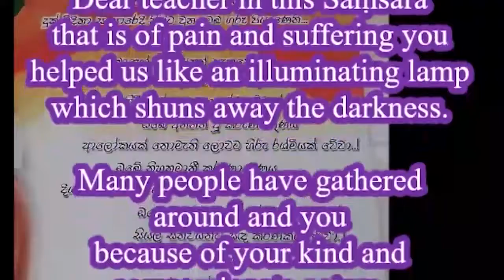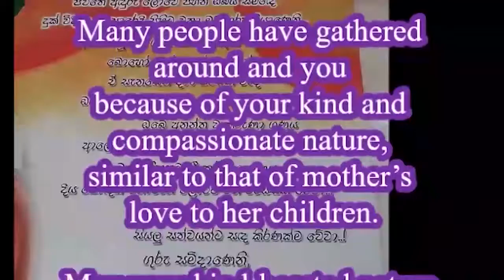The Story of a Samanera from Kosambi 一位沙馬內拉的故事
The Story of a Samanera from Kosambi
Kosambi一位沙馬內拉的故事

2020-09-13 第14屆 密集禪修營
聖喜大長老 线上佛法开示
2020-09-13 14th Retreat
Ven. AriyaNanda MahāThera Online Dhamma Talk

Santaṁ tassa manaṁ hoti, santā vācā ca kamma’ ca,
sammad-aññāvimuttassa, upasantassa tādino. [Dhp. 96]
完全解脫、寂靜與平穩者，
他意平靜、語平靜、身亦平靜。
His mind is calm, his speech and his actions are also calm,
liberated by right knowledge, such a one is (truly) peaceful.

【一眼失明】
阿羅漢的身口意清淨；阿羅漢智慧具足，
究竟解脫，究境寂靜，不受生命中的得失左右。 (偈 96)

有一位七歲的男孩，由於父親殷切的盼望，而出家為沙彌。剃度之前，男孩先得到一個觀想題目。剃度時，他專注觀想，也因為這觀想和前世的善業，剃度之後，他就證得聖果。

後來，提舍尊者在沙彌的陪同下，出發前往舍衛城，準備向佛陀頂禮。

半路上，他們暫宿某一村落的精舍。當天晚上提舍入睡後，沙彌卻徹夜坐在提舍的身邊未眠，只在接近清晨的時候，稍為睡臥一會。

第二天一大早，提舍認為該是搖醒沙彌的時候了，於是用扇子搖醒小沙彌。但不幸的，扇柄卻打傷了他的一隻眼睛。小沙彌急忙用單手遮住受傷的眼睛，出去打水，準備給提舍尊者洗臉，並清洗精舍的地板等。

但當他單手捧水給提舍時，尊者告誡他，服務別人時，應該用雙手。這時候，尊者才發現小沙彌的一眼已經因為自己的疏忽而失明了。剎那間，尊者明白小沙彌實在是一位高貴的人，他深感歉疚，謙虛地向小沙彌道歉。但小沙彌告訴他，這既不是尊者錯，也不是他自己的錯，而是業報。小沙彌更請尊者不要因此難過，但尊者卻無法忘懷這件不幸的意外。

後來，他們繼續上路，終於抵達佛陀停留的舍衛城祇樹給孤獨園。佛陀知道路上所發生的事，就說：
「阿羅漢不與人動氣，阿羅漢克制感官的衝動，內心究竟寧靜、安祥。」
See less